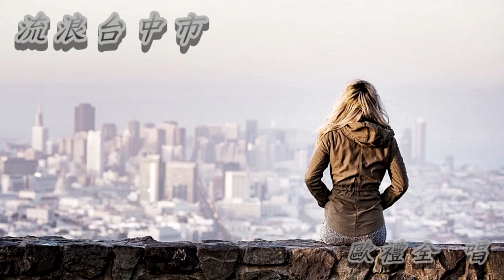流浪台中市 歐禮全 唱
詞 : 石喬  曲 : 日本曲

不敢對你放袂記  每日對你相思
當時的山盟海誓  如今離去
到底你是在哪裡  無論海角天邊
阮也要來去找你  流浪台中市
啊 . . . . . 流浪台中市
希望得到妳的消息

啊 . . . . . 流浪台中市

啊 . . . . . 流浪台中市